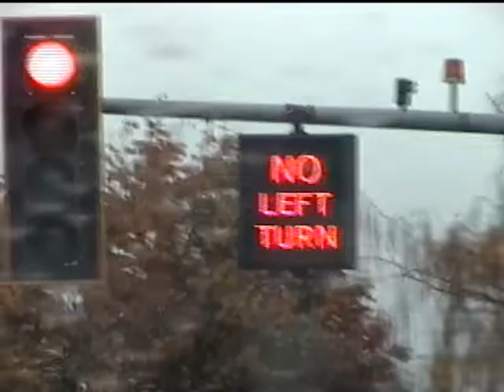MIDDEN Festival Outtakes (Tarsier Eyes, YTTRIA, Careen, TRIAGE, V.Vecker, Maskara) 10/19/19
MIDDEN live in Bow, Washington 10/19/19

A congregation of artists from Seattle, Vancouver BC, Bellingham, and Mount Vernon, Washington

Filmed by Kyle Davis
Edited and produced by Alex Eliason
Special thanks to all the artists involved in this film and who performed in the festival (not included is Psychedelic Attack, Guillotine Eyes, Leviathan Worship Service, Lori Goldston, and Hound Dog Taylor's Hand) and all the people who helped put the festival together.